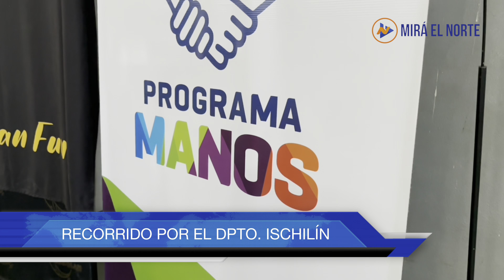Presidente de la Agencia Córdoba Joven, Juan Scotto en Deán Funes